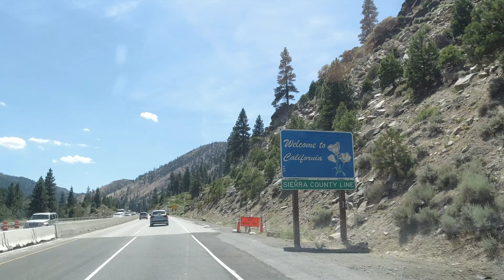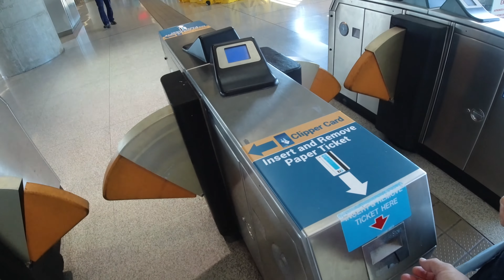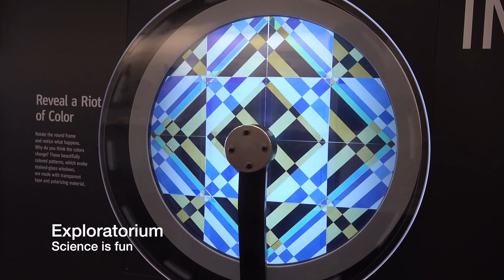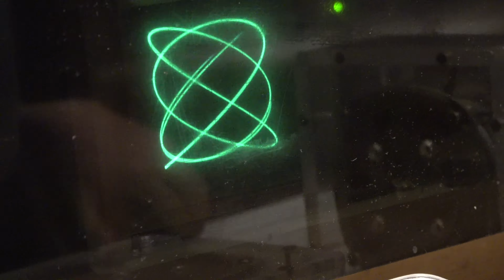Ep.19 Arriving in to San Francisco | Exploratorium | BART station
In this episode we travel further west to San Francisco. We take the BART train to the centre and explore the city.  The kids were amazed by the science at the exploratorium.